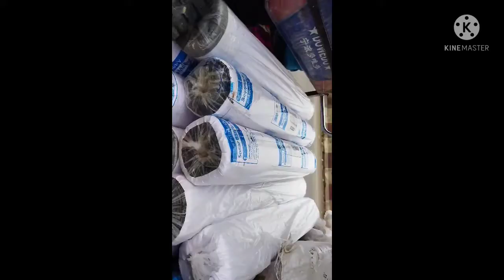mulching paper supply in bangladesh